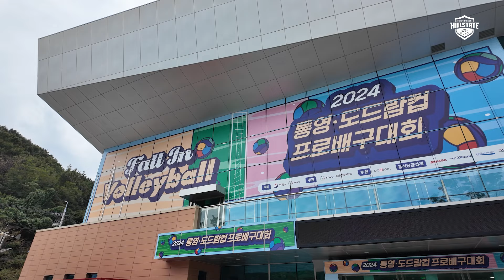[인사이드코트] 아쉬운 결과지만 3차전에서 더 좋은 모습을 기대하며! | 2024 통영·도드람컵 조별리그 2차전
[인사이드코트 2024 통영·도드람컵 조별리그 2차전]

조별리그 2차전 GS칼텍스와의 경기!
다소 아쉬웠던 결과이지만
이번 경기를 교훈 삼아 다음 경기에서
우리 선수들이 힘을 낼 수 있도록